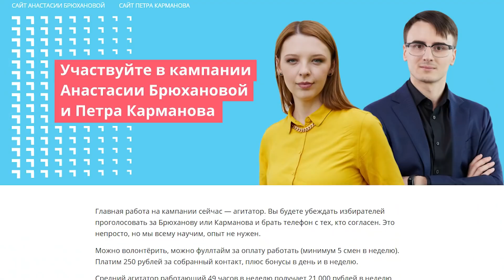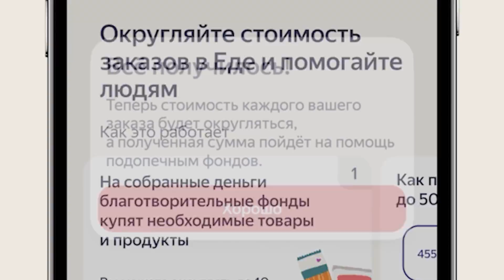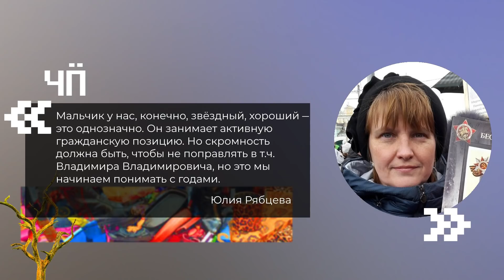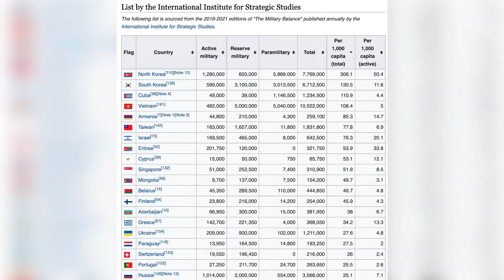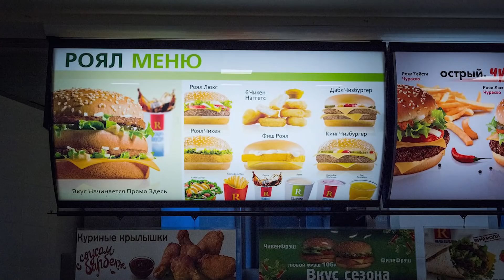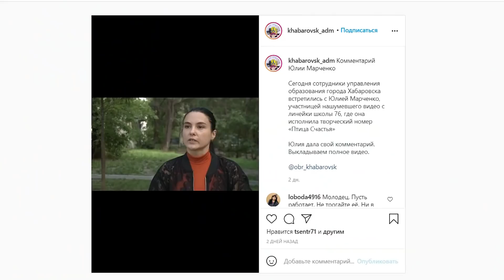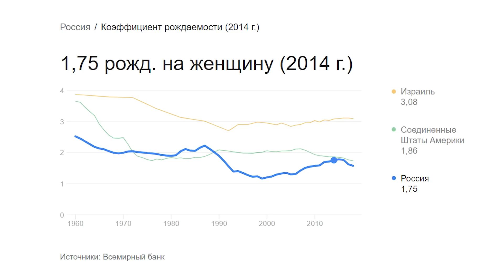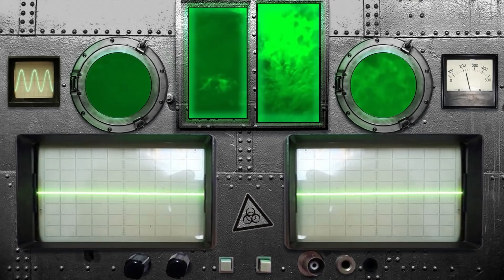Чё Происходит #80 | Американцы покинули Афганистан, Идрак — не враг, Украина сменит название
Помогать — просто. Подробнее об округлении в Маркете, Еде и Лавке

Заказывайте мой кофе 1984 в дрип-пакетах через Яндекс.Еду в ресторанах Варламов.Есть и в моем магазине мерча

Работать в наших штабах в ГД и МГД Всему обучим, опыт работы не нужен. Если будет хорошо получаться сможете с важным делом помочь и, если хотите, очень много заработать

Американцы окончательно покинули Афганистан, Идрак Мирзализаде назван нежелательным в России, Поздняков и его «Мужское государство» нападают на бизнес, Байден не даёт покоя пропагандистам, а Путин не понял, как подписаться на ютуб-канал. Тем временем Сергей Лавров защитил Сталина, Кира Ярмыш покинула Россию, Куат Ахметов сбежал из Казахстана, Крым страдает от мусора, а учительница показала танец живота на линейке 1 сентября.

Эти и другие новости — в новом ЧП!

Таймкоды:
00:00 Вступление
03:58 Полицейские пострадали за ЛГБТ
06:22 Пожарная машина провалилась в фонтан
07:40 Самолёт не смог сесть из-за пьяных на ВПП
10:52 Смешной пешеходный мост
11:58 Афганский министр работает курьером в Германии
14:54 Нам нужны агитаторы на выборы
16:10 На агитаторшу против партии «Единая Россия» завели дело
18:26 Американцы покинули Афганистан и оставили талибам оружие
24:23 Россия готова восстанавливать Афганистан
27:33 США могли бросить служебных собак в Кабуле
29:24 Бесплатные пересадки в московском наземном транспорте
34:43 Соратников Навального выжимают из России
36:48 В Иркутске хотят снести микрорайон-призрак с 600 жителей
38:52 Треш-стримеры — признак больного общества
42:55 На Алтае приезжий расстрелял коров из травмата
43:42 Лавров защитил Сталина
51:05 Пропагандисты и «спящий» Байден
53:02 Школьник поправил Путина, Путин похвалил школьника
59:00 Жители Химок смогут разглядеть номера домов
59:35 Паралимпиец из Украины отказался фотографироваться с россиянами
01:02:28 Идрак Мирзализаде — главный враг России?
01:08:58 Куат Ахметов сбежал из Казахстана
01:10:38 Арсений из Сингапура
01:20:33 Поздняков и «Мужское государство» нападают на бизнес
01:29:32 Париж замедлился до 30 км/ч
01:32:20 В Казани олень застрял в заборе
01:33:26 Украина запретила въезд автомобилей с номерами Приднестровья
01:34:39 «Макдоналдс» решил зарегистрировать бренд «Макдак»
01:35:33 Таксист высадил пассажира без «дезика»
01:37:23 Российских водителей ждут новые внезапные камеры
01:39:52 Губернатор в США извинился за казнь темнокожих насильников
01:40:59 Тренинг по фальсификации выборов
01:44:00 Первый миллионник на Дальнем Востоке
01:49:36 Танец живота на линейке 1 сентября
01:51:21 Комментарий Олега Кашина
01:54:08 Андрей и новости из Китая
01:59:10 Правительство РФ запретило импортные компьютеры и чипы
02:00:31 Перформанс «Смерть п***рам»
02:03:20 Депутат поставил во дворе 1-местную скамейку
02:04:26 Кот выжил после 52 дней на бумажной диете
02:05:07 Ремонт главного здания МГУ опять пошёл по п***е
02:05:43 Кипр, российская туристка и саркофаг
02:06:18 Жителя Ижевска убили за отказ кукарекать
02:06:57 Деревянная труба канализации в Сызрани оказалась старше 100 лет
02:07:45 43% осуждённых за пытки силовиков отделались условкой
02:08:38 Похожие на «эшников» люди ходят по стендап-клубам
02:10:43 1 «Ы» и 1 «Я»
02:13:05 Прикурили от Вечного огня
02:14:26 800 прокатных самокатов измазали солидолом
02:15:05 Новый логотип Кургана оказался с***женным
02:17:22 Авиакомпания Alitalia прекращает полёты
02:18:25 Евросоюз вакцинировал 70% взрослого населения
02:19:15 Мусорный коллапс в Крыму
02:19:59 Украину предложили переименовать в Русь
02:21:33 Главреды независимых СМИ призвали изменить закон об иноагентах
02:23:28 Путин не понял, как подписаться на ютуб-канал
02:24:53 «Позитивный интернет» для детей
02:26:18 Памятник Гарри Поттеру
02:27:05 Крупнейший в мире контейнеровоз не застрял в Суэцком канале
02:27:46 Вице-мэр стал фигурантом дела о сносе памятника Гагарину
02:29:33 Россия получила награды на Венецианской биеннале